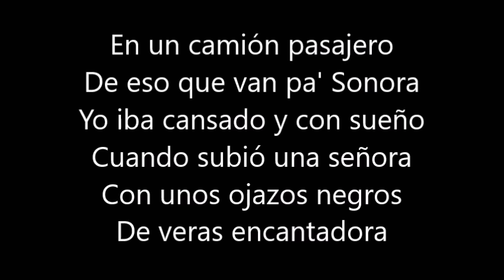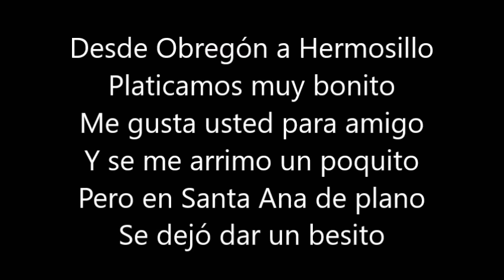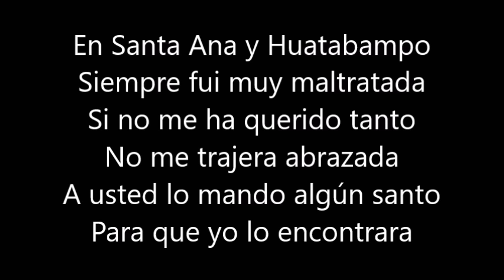Hijos De Barron - Sonora Y Sus Ojos Negros (LETRA)(2016) En Vivo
Este Gran Corrido Con Los Hijos De Barron Con Letra

Sigan Apoyando !